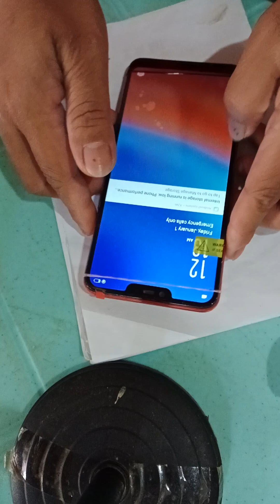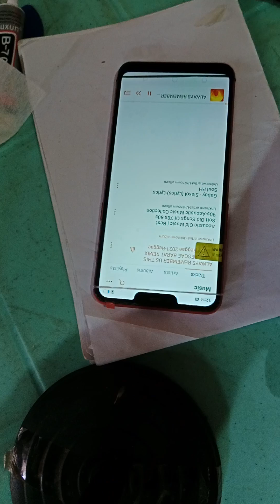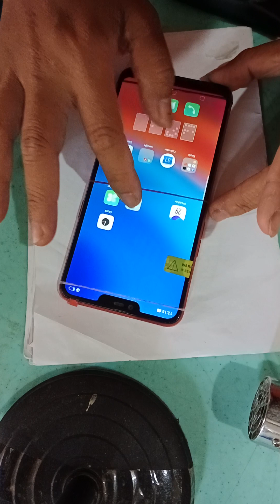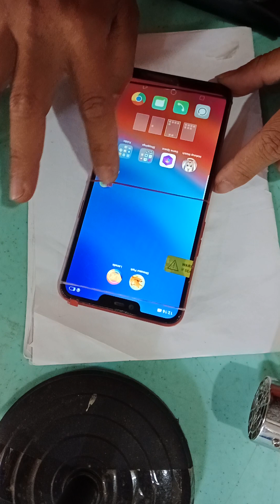OPPO A3S LCD REPLACEMENT